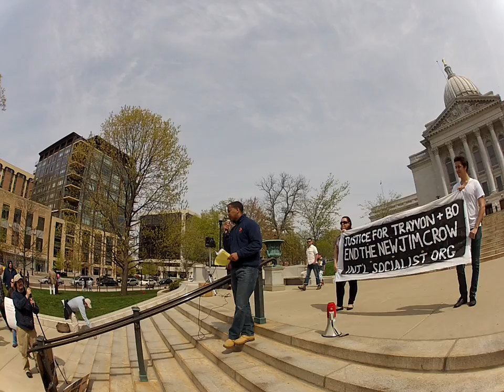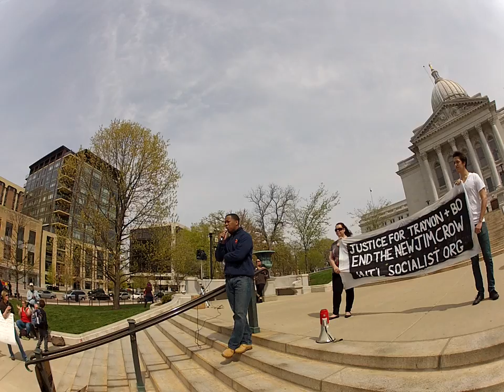Hoodie Rally speeches, Wisconsin State Capitol, 4/7/12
Speeches by Wisconsin Professional Firefighters President and Lieutenant Governor candidate Mahlon Mitchell and Assemblyperson Tamara Grigsby at the Hoodie Rally for Trayvon Martin and Bo Morrison at the Wisconsin Capitol, 4/7/12.